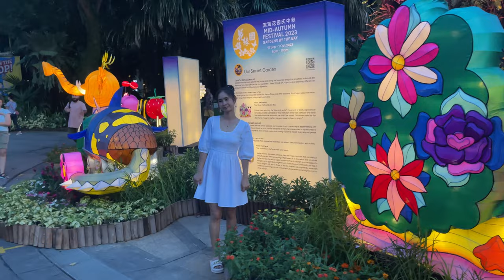Mid-Autumn Festival 2023 at Gardens By The Bay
Date & Time
Fri, 15 Sep - Sun, 1 Oct 2023
6.00pm - 10.00pm daily